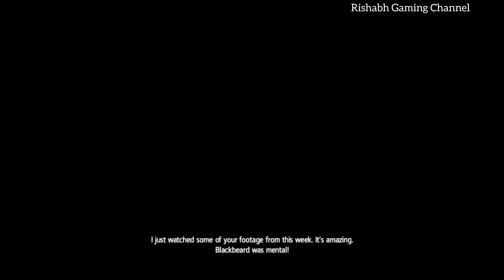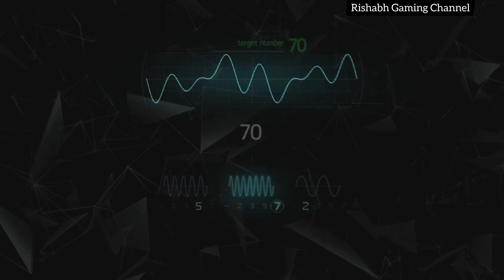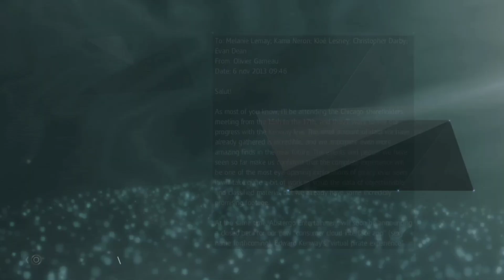Assassin's Creed 4 Black Flag Walkthrough Gameplay Part 5 No Commentary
Include:-
The Siege of Charles-Towne
Abstergo Scene 3
We Demand a Parlay
The Gunpowder Plot
Commodore Eighty-Sixed
The Fireship
Do Not Go Gently
Vainglorious Bastards
Marooned
Imagine my Surprise

Assassin's Creed 4 Black Flag is a 2013 action-adventure video game developed by Ubisoft Montreal and published by Ubisoft. It is the sixth major installment in the Assassin's Creed series. Its historical timeframe precedes that of Assassin's Creed 3 (2012), but its modern-day sequences succeed 3 own.

Plot:-
The plot is set in a fictional history of real-world events and follows the millennia-old struggle between the Assassins, who fight to preserve peace and free will, and the Templars, who desire peace through control. The framing story is set in the 21st century and depicts the player as an employee of Abstergo Industries (a company used as a front by the modern-day Templars), who is manipulated into uncovering secrets related to the Assassin-Templar conflict and the precursor race known as the First Civilization. The main story is set in the West Indies during the Golden Age of Piracy from 1715 to 1722, and follows notorious Welsh pirate Edward Kenway, grandfather of Assassin's Creed 3 protagonist Ratonhnhaké:ton / Connor and father of antagonist Haytham Kenway, as he searches for fortune and a mythical location called the Observatory, which is sought by both the Assassins and the Templars. A major plot element concerns the attempted establishment of an independent Pirate republic in the Caribbean.